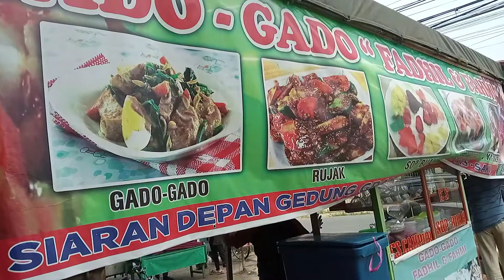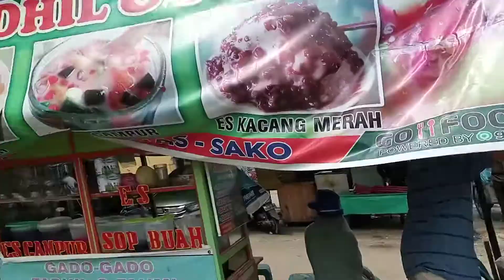KULINER PECEL GADO GADO ENAK MURAH CUMA RP.13.000 - GADO GADO FADHIL & FAHMI DIPERUMNAS PALEMBANG